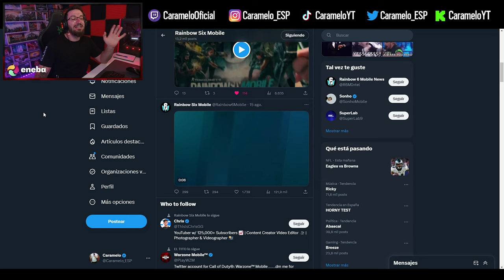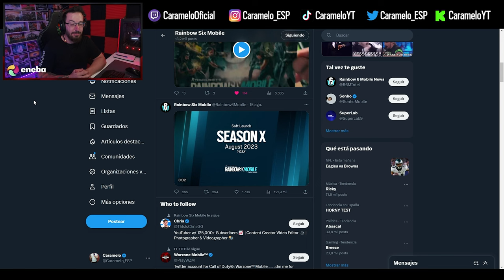FECHA APRÓX de RAINBOW SIX MOBILE | Caramelo Rainbow Six Mobile Gameplay Español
✅ FECHA APRÓX de RAINBOW SIX MOBILE en este vídeo de Rainbow Six Mobile español.